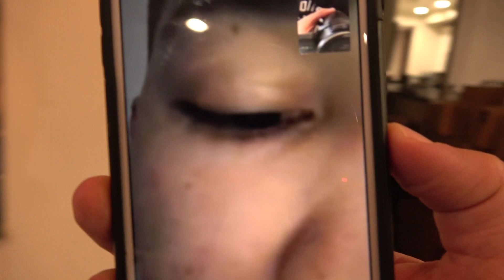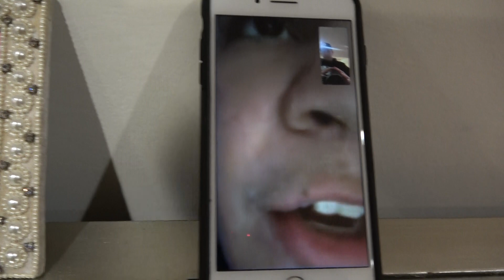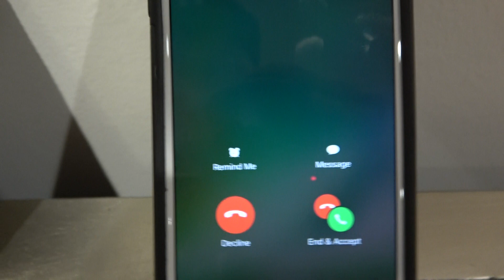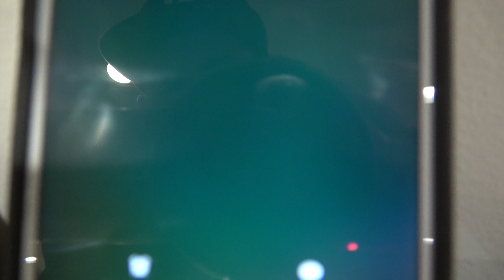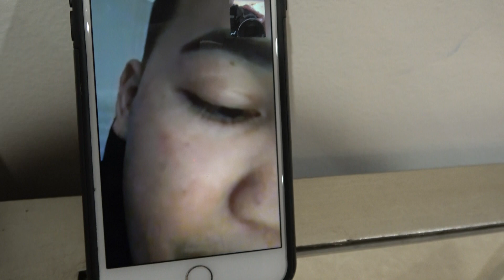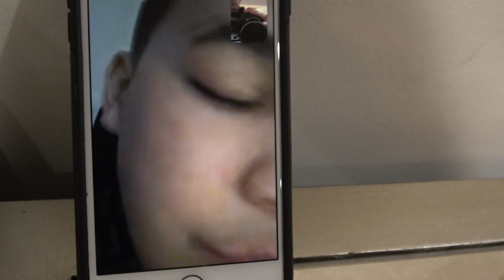Erik De Leon Reaction To Tony Harrison Win Over Charlo EsNews Boxing